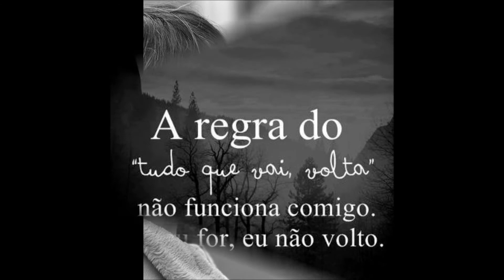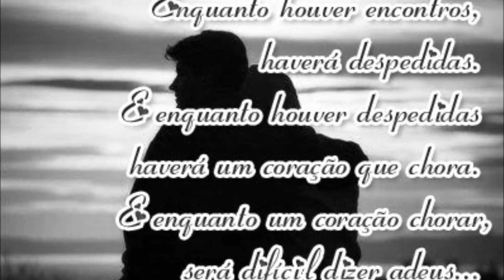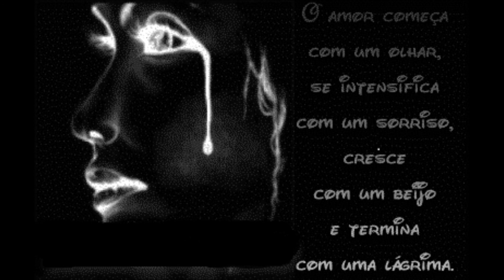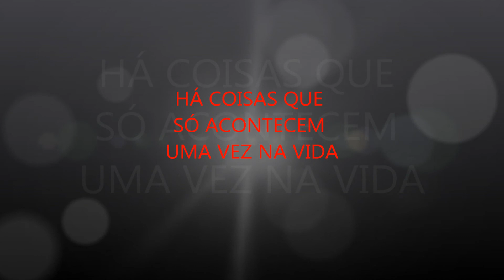ZEZÉ DI CAMARGO LUCIANO - UM AMOR PARA A VIDA INTEIRA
UM PASSADO SEMPRE PRESENTE NO FUTURO, Nada é mais belo que um amor assim